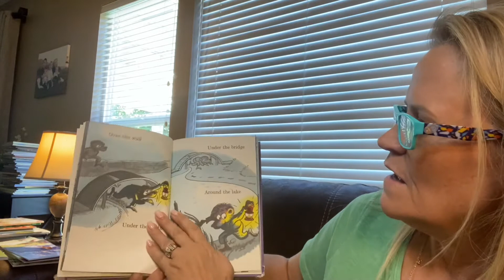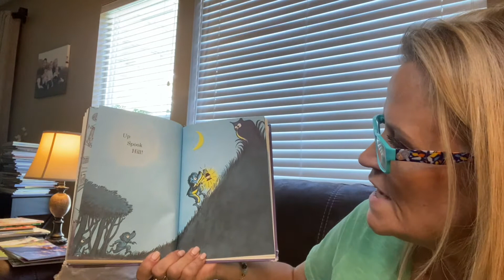Bears In The Night 🐻 by Stan and Jan Berenstain.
Bears in The Night 🐻read aloud by Grammy.